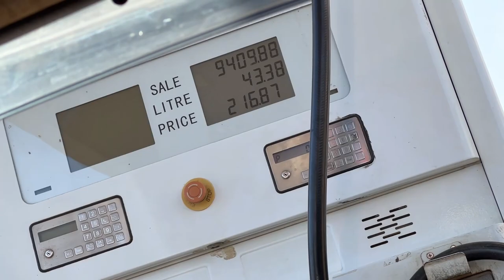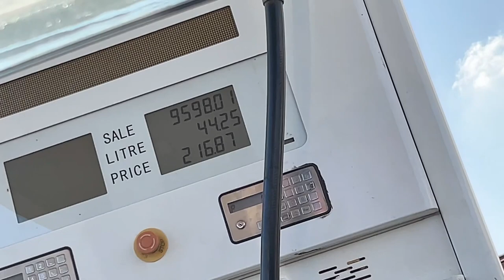HYDERABAD SE LARKANA SHADI VLOG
★ Skype:
⇒ BhattiXpert